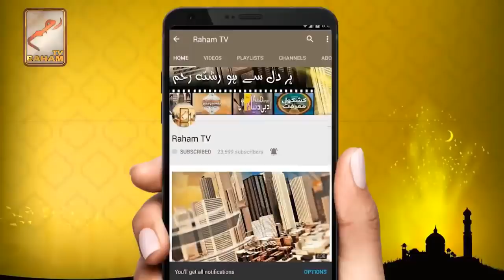Reality of Ameer-e-Tablighi Jamaat Hazrat Maulana Saad Kandhalvi and Shura